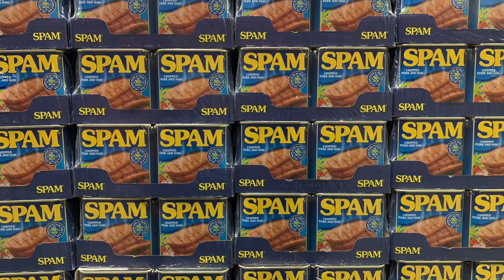Imitation of Love - Fordney Bros + Friends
The inspiration of this recording is Bryan Lee - the Braille Blues Daddy. Although a Wisconsin native he adopted New Orleans and made it his town. He played with everyone as the Old Absinthe House went late in to the night and attracted visiting musicians as a place to relax and play one more song...

This song was written by Doc Pomus and Dr John who Bryan knew well.

Ted Fordney - Bass & Vocals
Mike Fordney - Guitar
Phil Jump - Keys
Derek Senestraro - Drums
Maury Finney - Sax

Recorded - May , 2021 - Blue Studio, Bradenton, FL